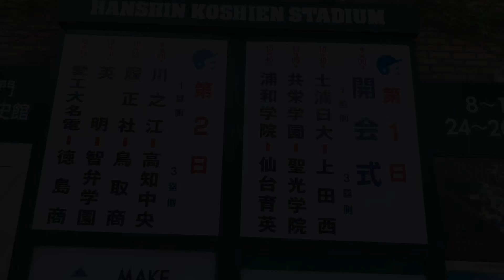『初出場の共栄学園 甲子園に名を刻み土を持ち帰る』聖光学院戦 第105回全国高等学校野球選手権記念大会 2023年8月6日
◆初出場の共栄学園
◆甲子園に名を刻み可能となった土を持ち帰る
◆聖光学院戦 第105回全国高等学校野球選手権記念大会 2023

【関連動画】
『清藤和真 共栄学園の絶対的ムードメーカーが最終回代打で登場』素振りでは満振りガッツポーズなど人間味あるリアクション 2023年8月6日

『甲子園初登場 共栄学園 試合前』シートノック 茂呂潤乃介投手ブルペン 聖光学院戦 第105回全国高等学校野球選手権記念大会 2023年8月6日